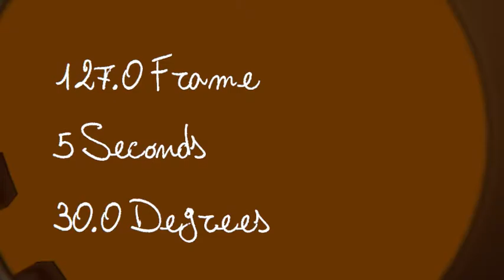Blender animation nodes experiment